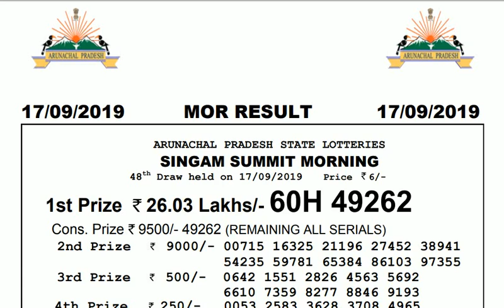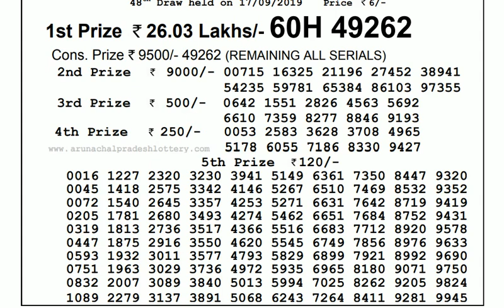Lottery Live I Lottery Results I Sombad Lottery 11.55am 04.00pm 08.00pm gdn